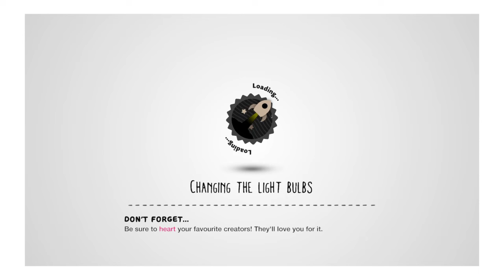LittleBigPlanet™3 jeff the killer if i die i end the video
Scary